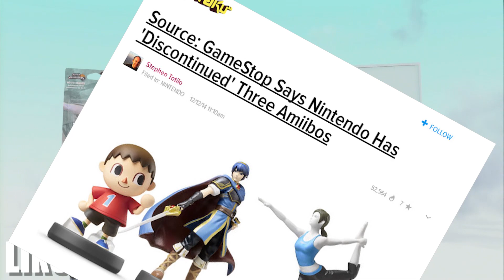Super Smash Bros. for Wii U - 5 Reasons Why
Super Smash Bros. for Wii U. It really does roll off the tongue, doesn't it? But does it play as well as its title sounds? Sir Toasty lists his 5 Reasons why he LIKES and DISLIKES Super Smash Bros. for Wii U! Spoiler alert: Fox's voice really sucks.

Want some more 5 Reasons Why? Check these out!